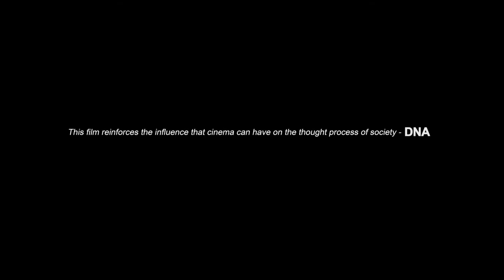Dozakh In Search Of Heaven Official Trailer - In Cinemas March 20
Set in a small town near Varanasi, this film is all about an orthodox Islamic Cleric and his relationship to his twelve year old son ‘Janu’.

The film starts with a clash between the offering of the routine morning prayers of the Muslim cleric and his neighbouring Hindu priest. The Muslim cleric is vexed with the Hindu priest but is more bothered about his son who is a good friend of his rival- the Hindu Priest and pays regular visit to the temple. He has scolded and punished Janu several times and elucidated him that he may be cursed to hell if he continues this. The cleric loses his temper when he comes to know that his son has participated in the annual Hindu mythological play Ramleela and played the role of the Hindu God- Hanuman. He gets upset, punishes his son and explains him the difference between the two religions.

At the end of the story petrified with an incident, Janu absconds from his home. His father seeks him everywhere and during his painful search for his lost son, realizes that he is first a father to his son before being a cleric. Now he is anxious to meet him but will he be able to find him ever ??

Dozakh In Search of Heaven releases in India on March 20, 2015

A Long Live Cinema release